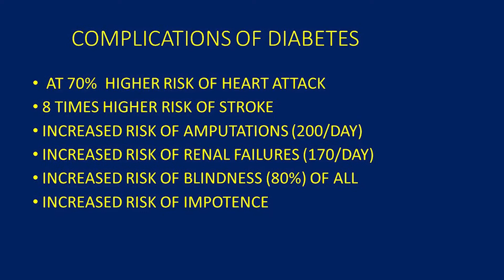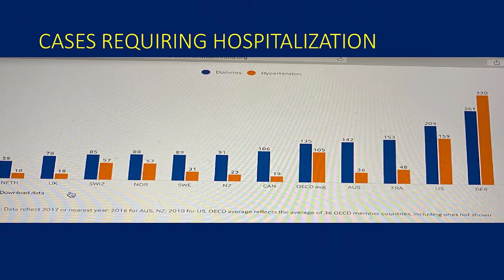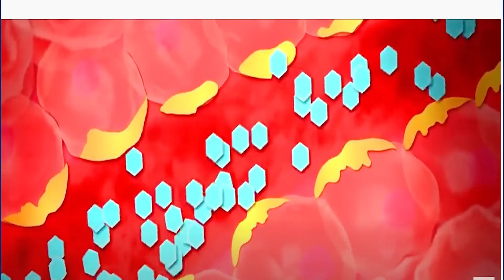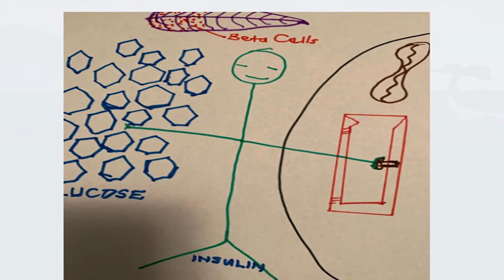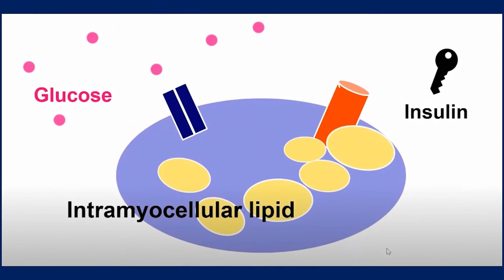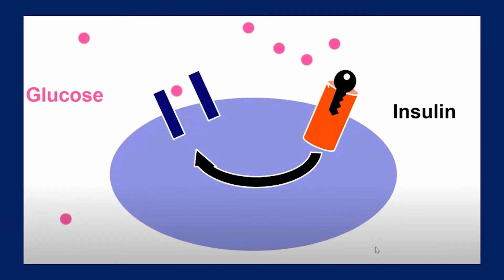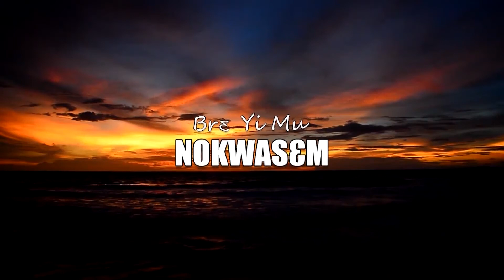A HEALTHY YOU || TOPIC: Diabetes pt. 1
Diabetes is one of the killer diseases across the Globe. How can we combat this canker and also shield ourselves from getting diabetes?
6/10/21